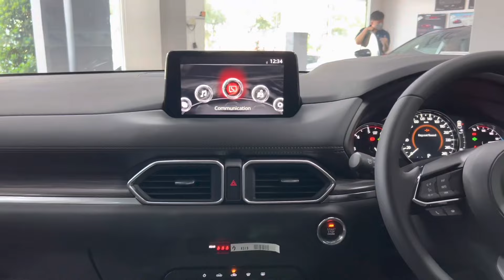2023 New Mazda CX-5 Skyactiv deep crystal blue | Perfect SUV! exterior & interior details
Btw You can contact Mazda vehicle agent in ipoh, For more inquiries comment with your nama and contact

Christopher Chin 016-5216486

No 61-65, jerma complex,
Jalan sultan azlan shah utara,
Taman ipoh selatan,
31400 ipoh,
perak.

SA Yang Sangat-sangat friendly dan mudah Berurusan.